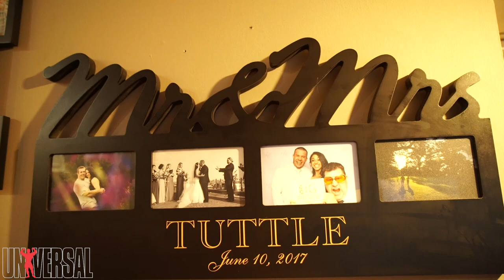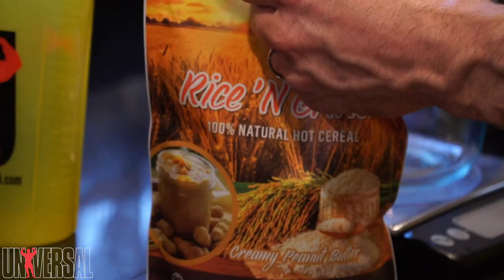Day in the Life with Chris Tuttle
IFBB Pro Chris Tuttle and his wife Alexia invite us into their beautiful home for a peek at "A Day in the Life." Chris also shows us what's in their pantry and fridge, followed by his supplement and food prep for an upcoming gym session.